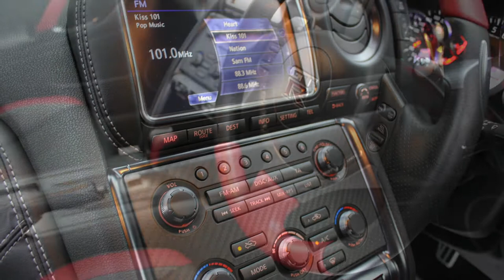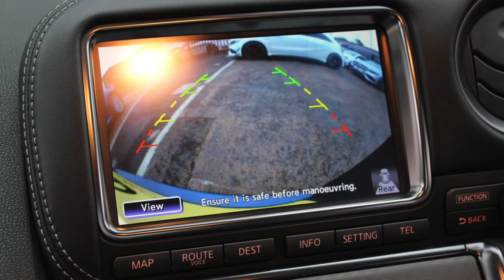NISSAN GTR RECARO EDITION DAYTONA BLUE FOR SALE AT RS DIRECT BRISTOL UK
Gorgeous Daytona Blue Pearl Coachwork, Touchscreen Satellite Navigation With Reverse Camera, Inbuilt Speed Camera Detection, Heated Recaro Sports Leather Interior, Electric Seats, Bose Hi Fi With HDD Music Box System, Dual Zone Climate Control With Air Conditioning, 20" Alloy, DSC-Dynamic Stability Control, Multi Function Steering Wheel With Audio Controls, Nissan Vehicle Immobiliser System, USB Connection, Bluetooth, Cruise Control And So Much More, One Previous Owner, Full Service History, Full Dealer Facilities Including Finance Terms With Good Rates, 2 Months Deferred Payments At The Start Of The Loan, PCP Deals Also Possible, Part Exchange Is Also Welcome.